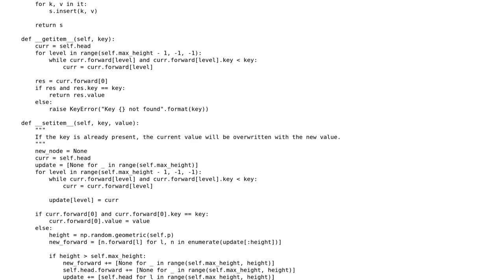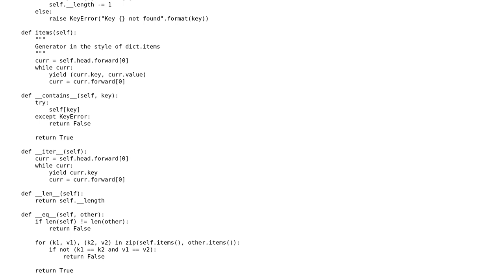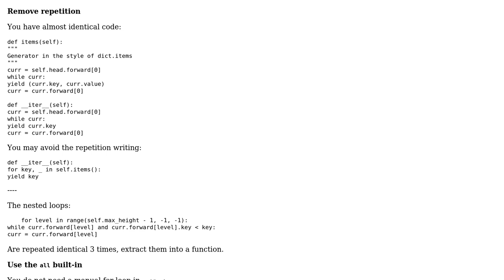Code Review: Skip list in Python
With thanks & praise to God, and with thanks to the many people who have made this project possible! | Content (except music & images) licensed under CC BY-SA | Music | Images & others | With thanks to user Jamal user Davis Yoshida user Caridorc user Anentropic and the Stack Exchange Network Trademarks are property of their respective owners. You are responsible for your own actions.